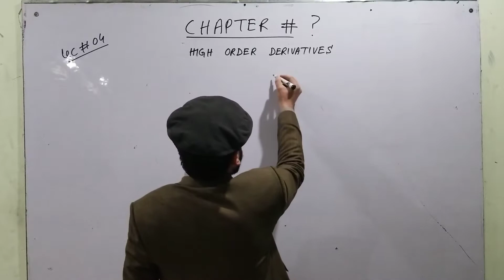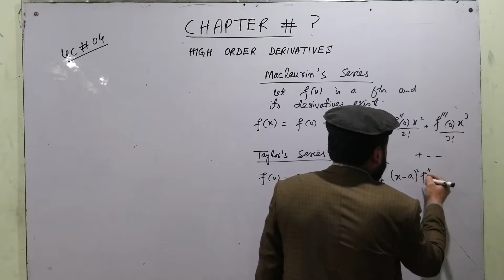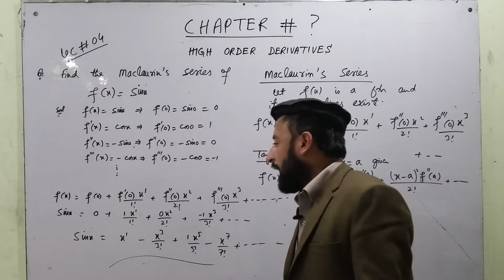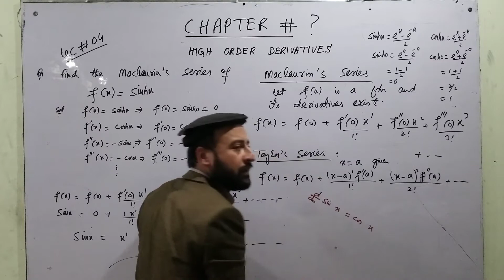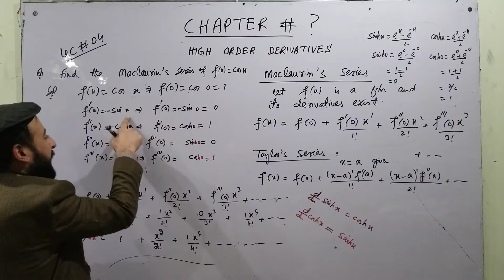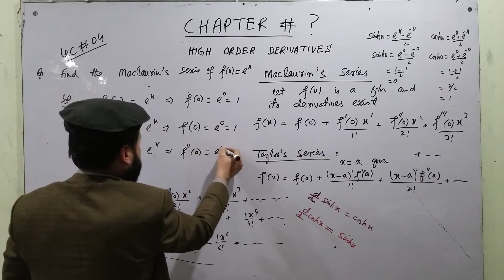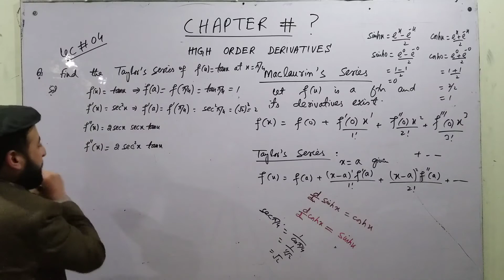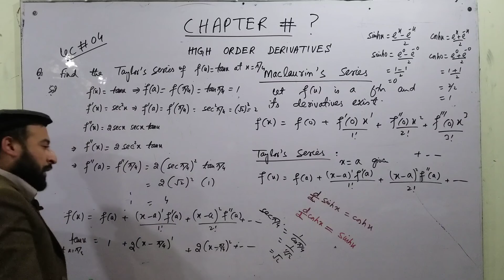High Order Derivatives 04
Questions on Maclaurin's  and Taylor's Series.. The proofs of the theorems are in next video..